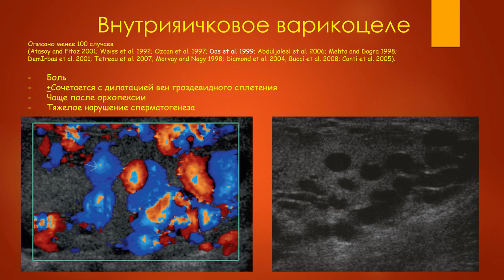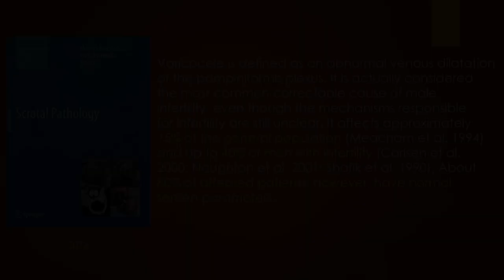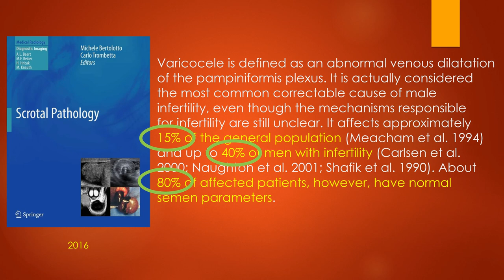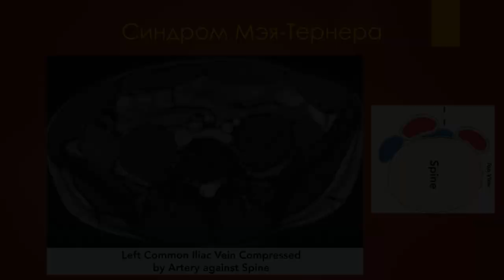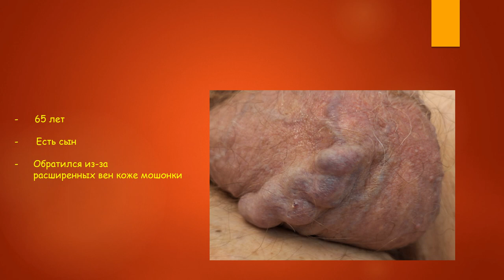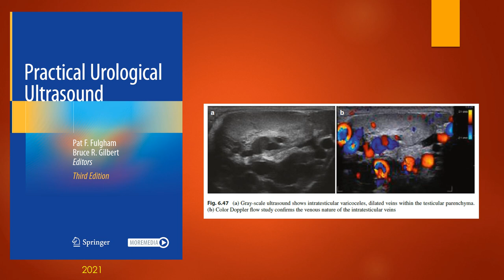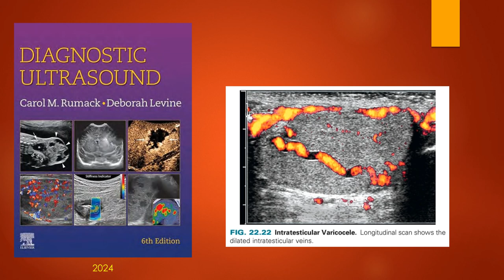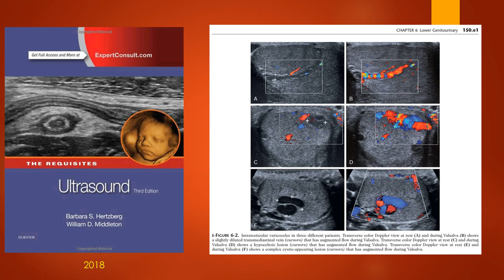Интратестикулярное варикоцеле. Виды варикоцеле: разбор с видео.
Лекция Феданов Станислав Леонидович.
Интратестикулярное (внутрияичковое) варикоцеле - исключительно редкая форма варикоцеле.